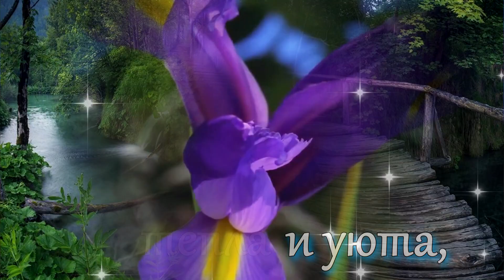Поздравление на 8 Марта! Поздравить с Праздником, с Женским Днём!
Поздравить с 8 марта! Видео поздравление с праздником 8 марта!

Поздравьте своих друзей и близких с праздником, поделившись с ними этим видео!

8 марта, праздник 8 марта, открытка на 8 марта, поздравление с 8 марта, красивая открытка на 8 марта, 8 марта песня, красивая песня с 8 марта